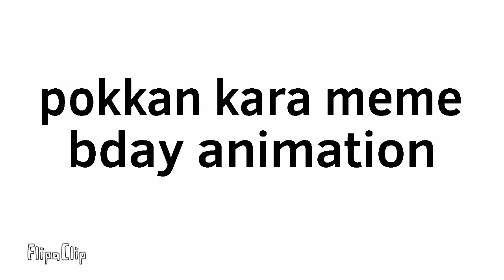(flash waring at start) 🙁 ( pokkan kara meme bday animation )